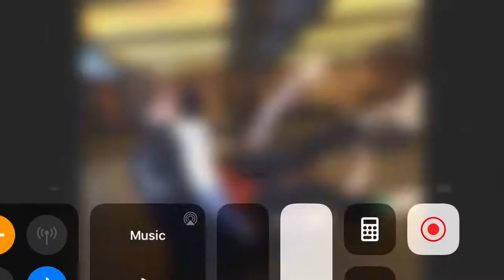[BJJ] My First Competition Match-White Belt